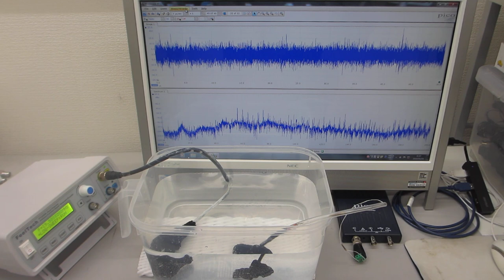オリジナル超音波プローブのダイナミック特性を評価する技術ーー超音波の伝搬特性（非線形特性、応答特性、ゆらぎの特性、相互作用）－－（超音波システム研究所）